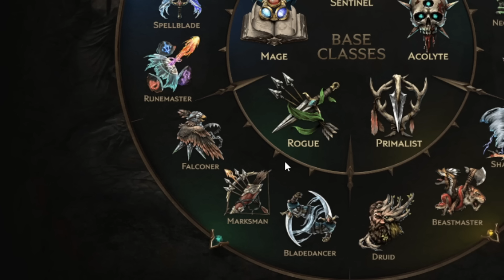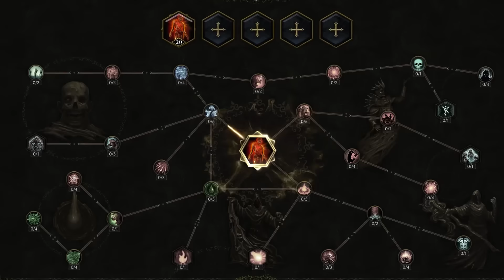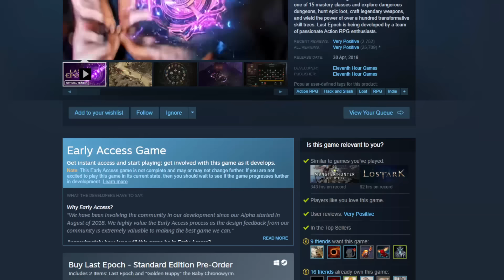Last Epoch is Here - EVERYTHING You NEED to Know As A Diablo 4 Player! (Full Beginner Guide)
It's time for Last Epoch to change everything with it's official release! Enjoy!

Monster Hunter gameplay is on hold for now we look at new Last Epoch and the Last Epoch gameplay specifically the best Last Epoch guide walkthrough breakdown tips tricks explained with Last Epoch best class mastery masteries Last Epoch Mage Rogue Primalist Acolyte Sentinel Sorcerer Forge Guard Void Knight Paladin Lich Necromancer Warlock Shaman Beastmaster Druid Bladedancer Marksman Falconer Runemaster Spellblade build guide all abilities spells skills playstyle Last Epoch most powerful class Last Epoch best build skills abilities Last Epoch best build all classes highest damage Last Epoch 1.0 release guide new player beginner gear unique legendary Last Epoch endgame!